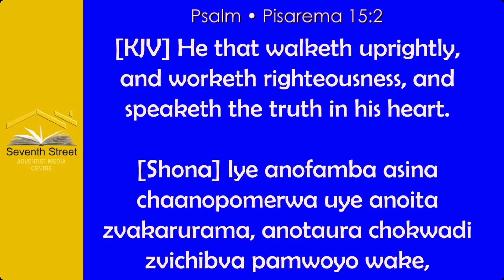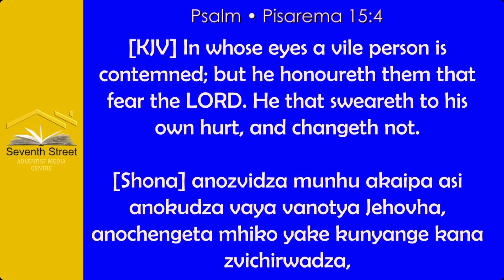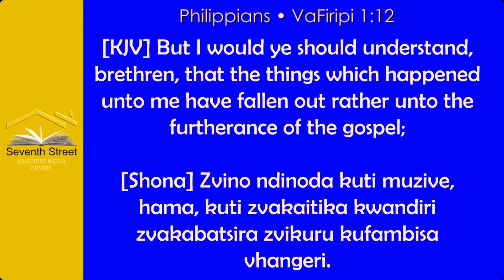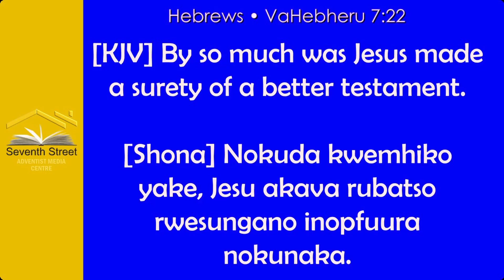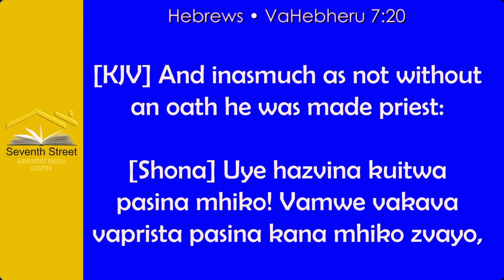Pastor N Muthimkhulu || Counting the cost || 7th Street SDA Church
God counted the cost of saving mankind. the penalty would mean eternal separation yet still He went on with the plan of salvation because He had you in mind.